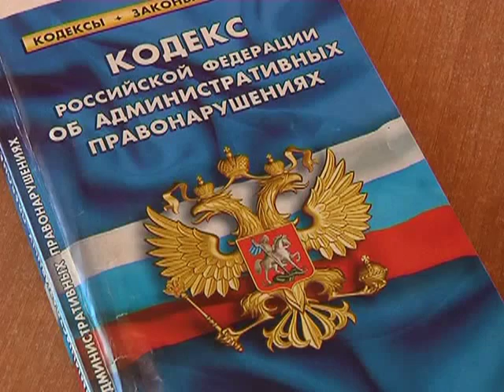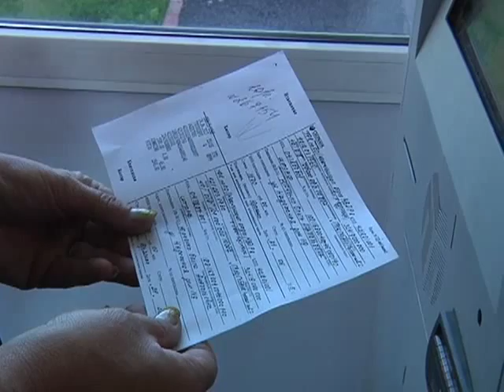Изменились сроки уплаты штрафов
Законодательные новости. С 1-го июля в России изменились сроки уплаты административных штрафов.